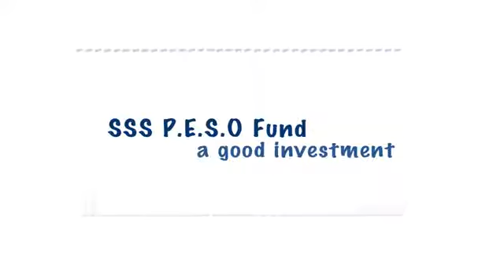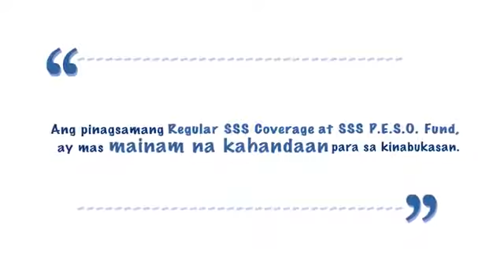SSS PESO FUND